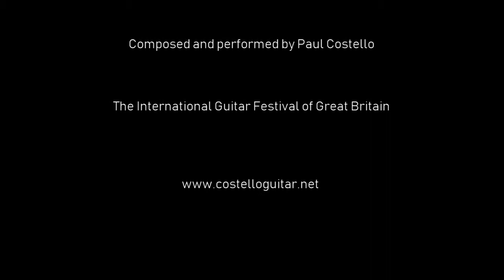Paul Costello - Long Road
Performed at the International Guitar Festival of Great Britain 2019.